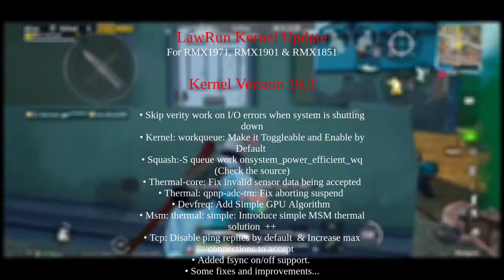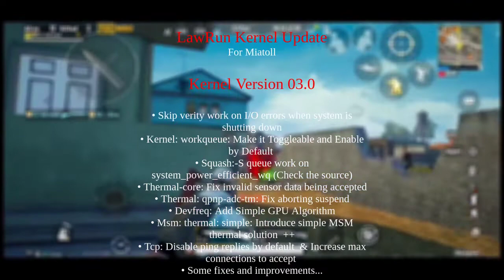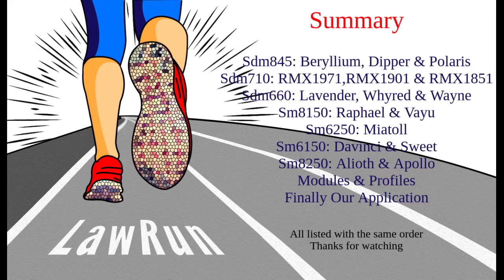LawRun Kernel (19/09/2022) Update, Sept.🎊🌚😉 New Update Is here 😉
What's new ??
Password Link is added finally for the latest builds

Unlock code: LawRun_ (check video)